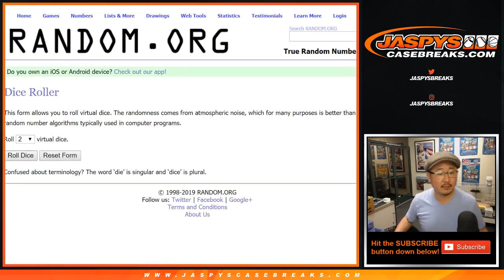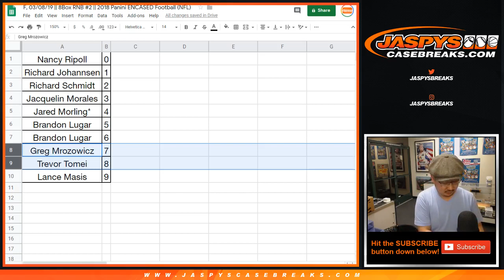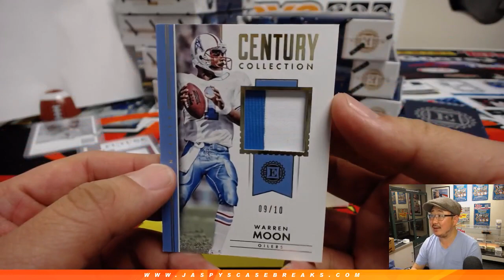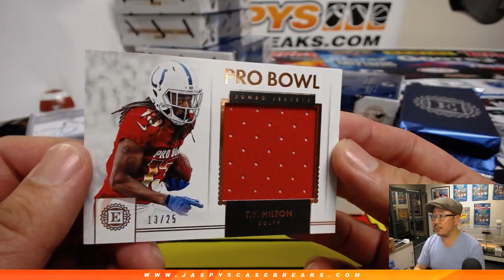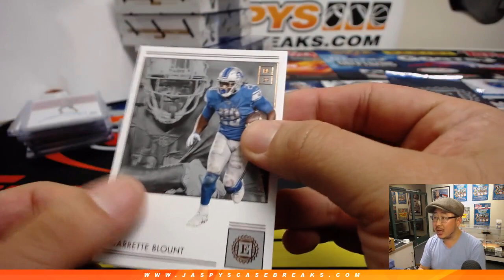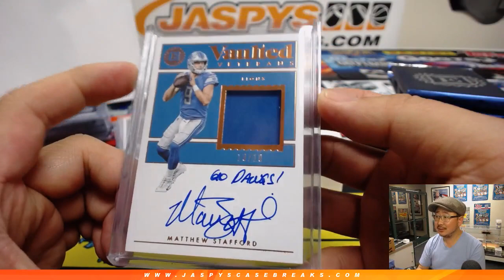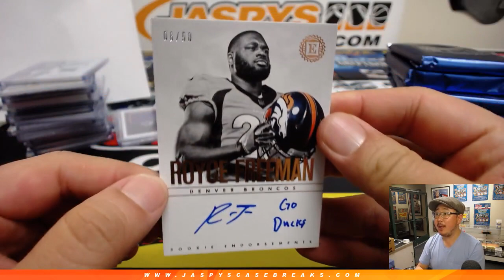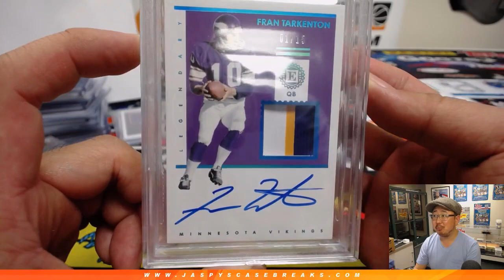F, 03/08/19 || 8Box RNB #2 || 2018 Panini ENCASED Football (NFL)